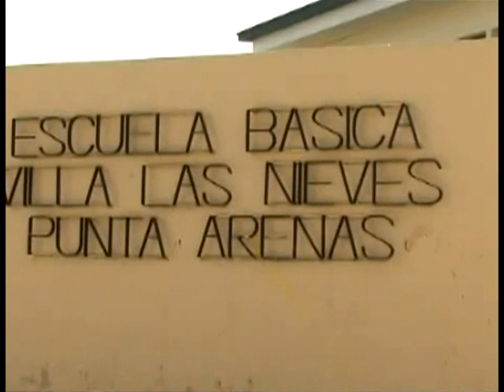CHARLAS MOTIVACIONALES CÁMARA AVM EDITOR JDL REPORTERO VCR